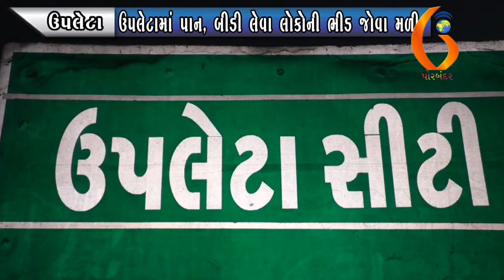UPLETA ઉપલેટામાં પાન, બીડી લેવા લોકોની ભીડ જોવા મળી 22 05 2020